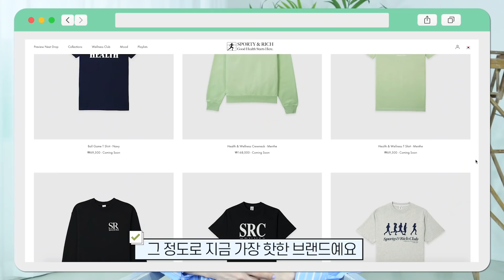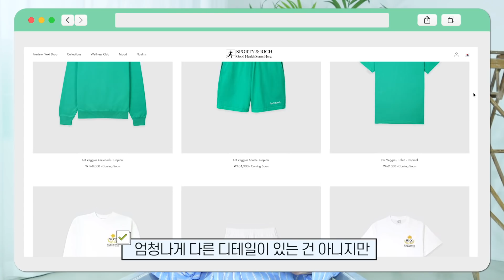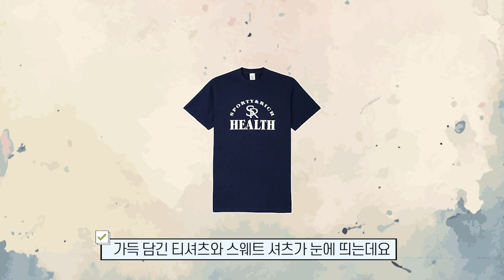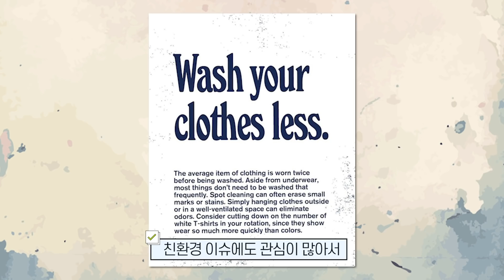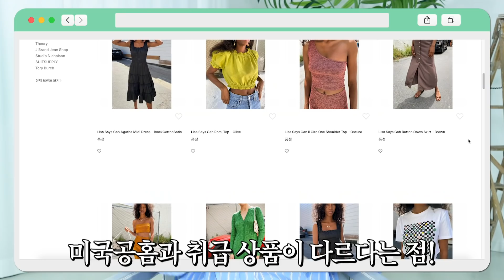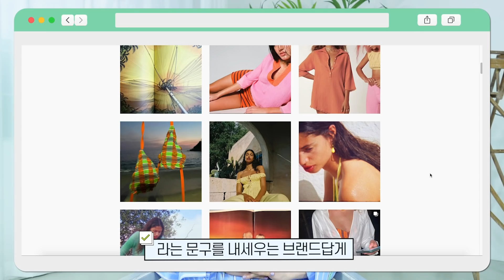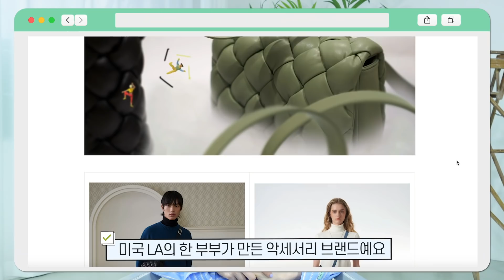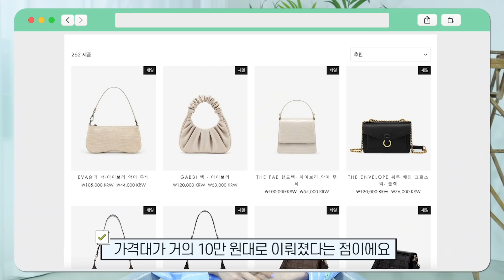쇼핑 어디서 해요?🤔여기 알면 찐 패피임 인터넷 쇼핑 추천🔥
안녕하세요~ 앨리스 펑크에요!🤟
오늘은 여러분들께! 정말 공유하고 싶었던
브랜드들을 소개해봤어요~
인스타그램으로 염탐하면서
장바구니가 터져나갈 뻔한
해외 브랜드 5곳인데요!!
공홈에서 주문하면 한국까지 직배송되니까
직구의 불편함도 없고, 가격도 진짜 훈훈한
여러분들도 구경가보세요~!
마음에 드셨던 브랜드 있었다면
댓글도 남겨주세요~~
띠~릿!❤️

💚앨리스 착장 정보

☑️멀티 웨이 스트라이프 셔츠 - 블루

✔️브랜드 정보